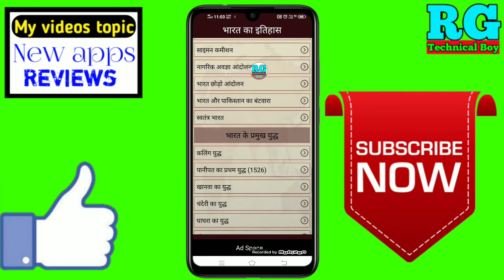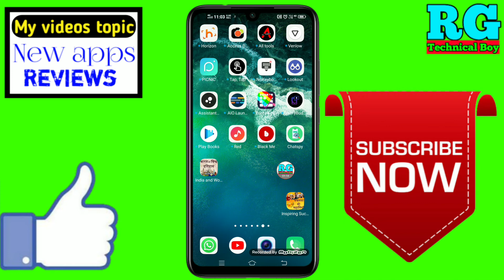bharat ka itihas app | bharat ka itihas app download kaise kare | how to download bharat itihas app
Dosto aaj ki video Main maine aap Logon Ko bataya hai ki bharat ka itihas app | bharat ka itihas app download kaise kare | how to download bharat itihas app

App name:-India and World History Hindi

2.bharat ka itihas app download kaise kare

3.how to download bharat itihas app

4.bharat ka itihas app download kaise kare vivo z1 pro phone

5.bharat ka itihas app download kaise kare Best app for 2020

6.bharat ka itihas app download kaise kare rg technical boy

7.bharat ka itihas app download kaise kare best app

8.bharat ka itihas app download kaise kare in Android

9.bharat ka itihas app download kaise kare 2020

10.bharat ka itihas app download kaise kare Mobile

11.bharat ka itihas app download kaise kare in hindi
✔️Samsung phone me call recording kaise kare

My gadgets